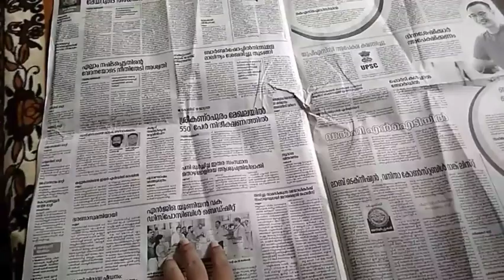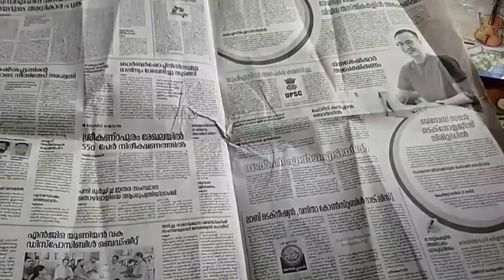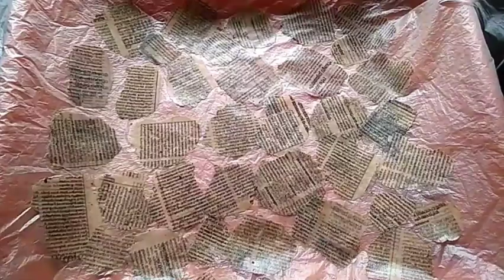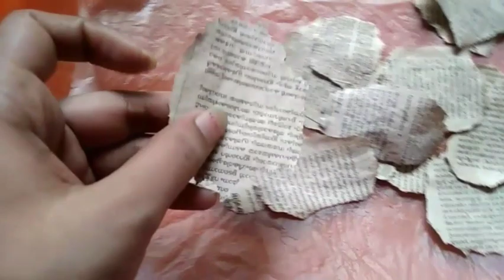Paint ഇല്ലാതെയും Bottle Art ചെയ്യാൻ കഴിയുമോ?? Newspaper 👍👎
Is it possible to craft bottle without a single drop of paint??
During this lockdown period it is very hard to spend your whole day in home But as we don't have any other choice due to this coronavirus and we are supposed to sit in our home and fight the virus. But no need to sit bored why not make this time productive.
You might have seen lot of bottle arts video using paints. but as it is lockdown period and there is no paint in my home I thought of making it it a different way using only Newspaper's. I haven't used a single drop of paint in this video. want to know? how check out video.

Note : This video is created only for entertainment and nobody is criticized, harmed or insulted in person. So request you to take my video as fun and creative if it's useful.

Vrinda Vinod Pilakkal